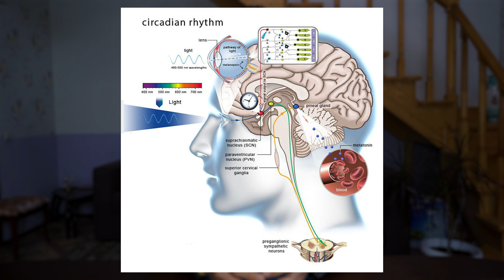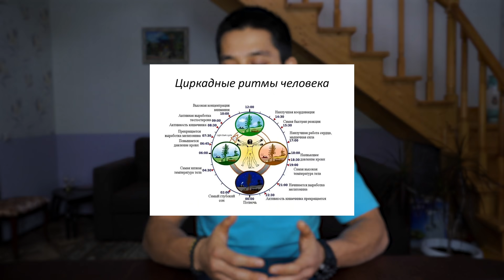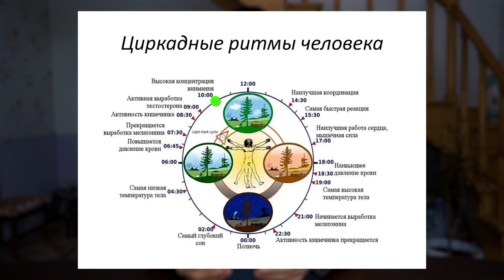ИДЕАЛЬНЫЙ РЕЖИМ ДНЯ! Что такое циркадные ритмы и как быть здоровым? | neofit 67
В этом видео вы узнаете какой должен быть идеальный режим дня, что такое циркадные ритмы, во сколько нужно ложиться спать, просыпаться, принимать пищу и тренироваться. И, самое главное, как благодаря этим знаниям быть здоровым, энергичным и бодрым!